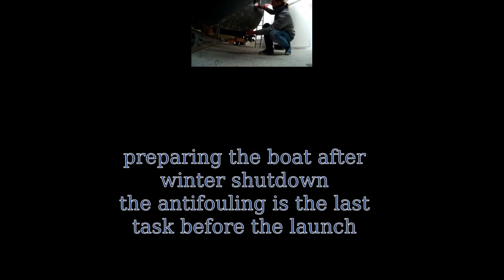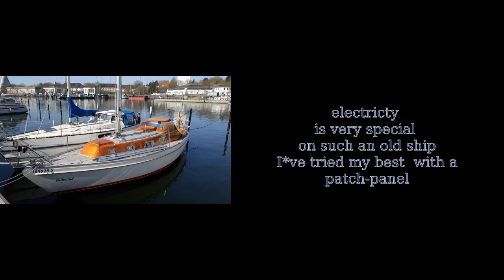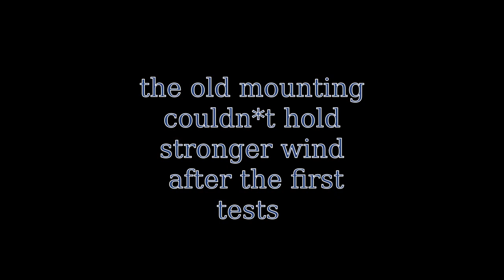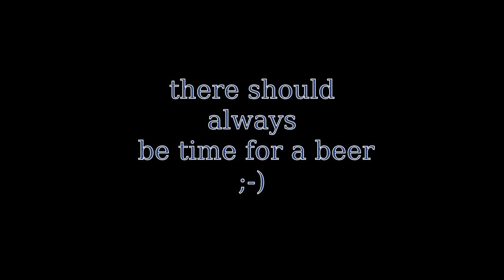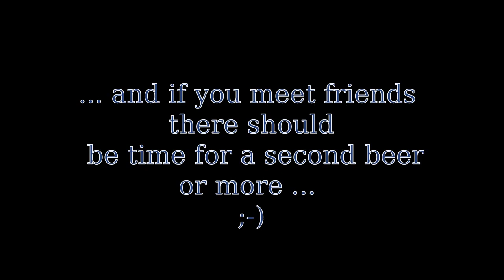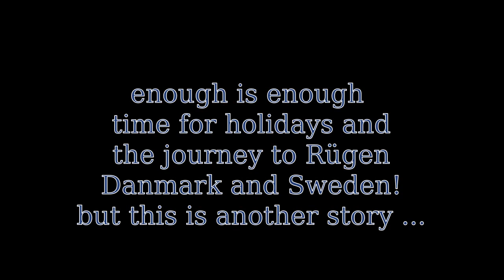Maintenance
An old sailingboat is like a pet there is always something to take care of - it will never become boring. This unspectacular video shows some of the labor after the winter shutdown spring 2018 .